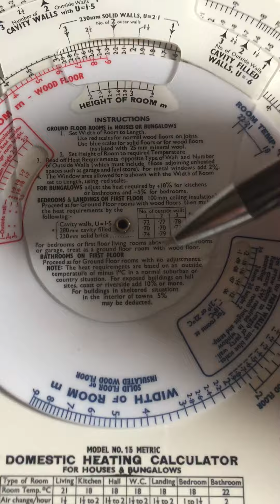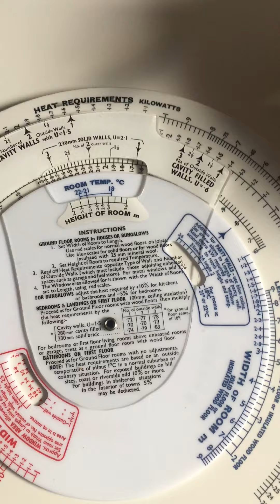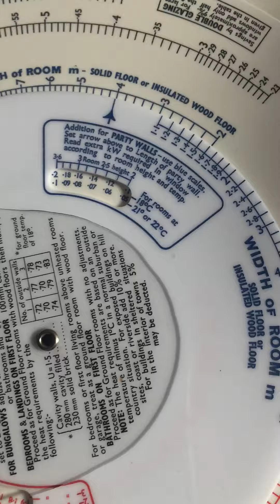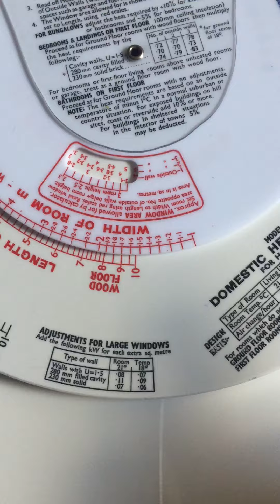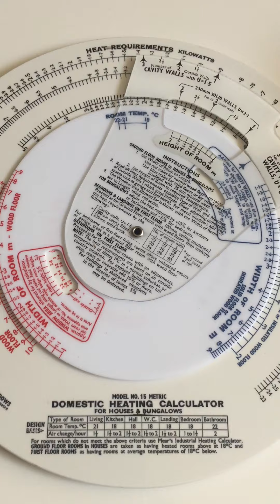How to use a Mears calculator part 1. Heat losses